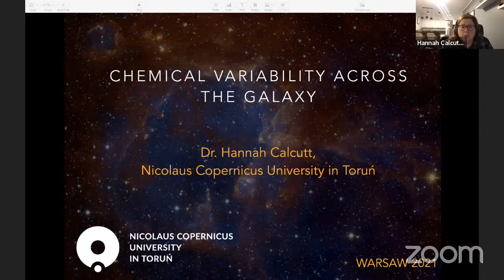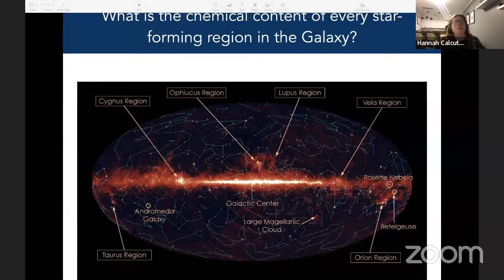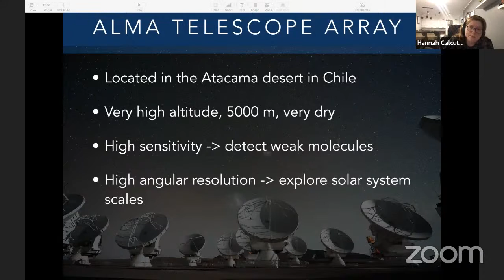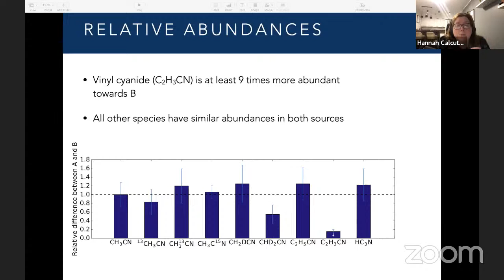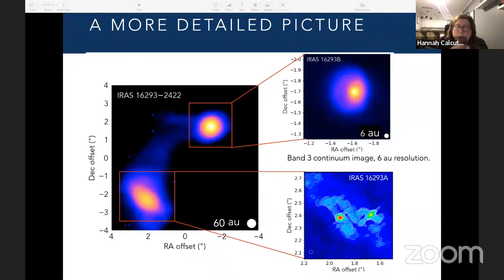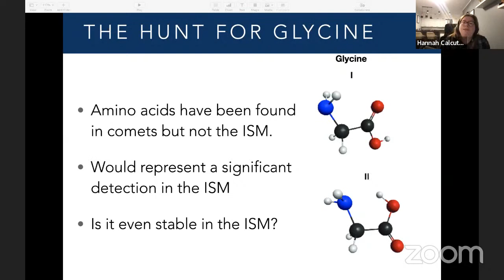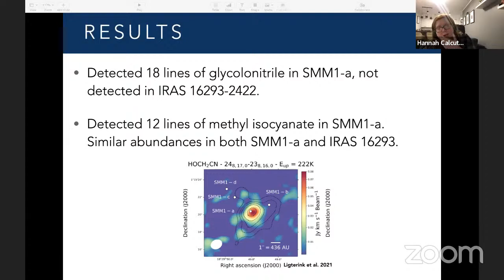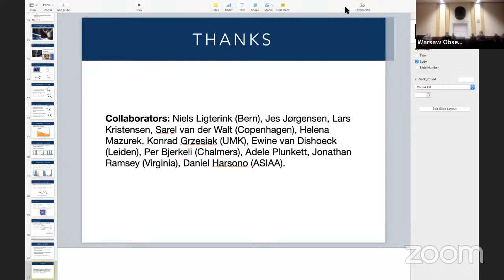Astronomical Observatory Tuesday Seminar 7 Dec 2021 4pm CET, Hannah Calcutt (UMK Torun)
Hannah Calcutt
University of Nikolaus Copernicus, Poland (UMK Torun)

Chemical variability across the Galaxy

Complex organic molecules are found everywhere in the interstellar medium, especially in the warm and dense gas close to forming stars, from which planets eventually emerge. Understanding the origin of these molecules and their chemistry is important to determine the complexity of chemistry that can develop, and its potential implications to life in the universe. In recent years, the astrochemical community has made significant progress in terms of surveying the chemical content of star forming regions. Several of the brightest and most well known regions have had whole band surveys performed, providing us with an array of new molecular detections, particularly of the weakest molecules. Despite this, detections of some of the most complex molecules, such as amino acids, have remained elusive. This talk will explore the many challenges of large chemical surveys in star forming regions. I will present the key results from my work expanding our understanding of the physical structure and evolution of star-forming regions and discuss how far we have come in building up a unified picture of chemical variability in the protostellar environment and how far we have to go.